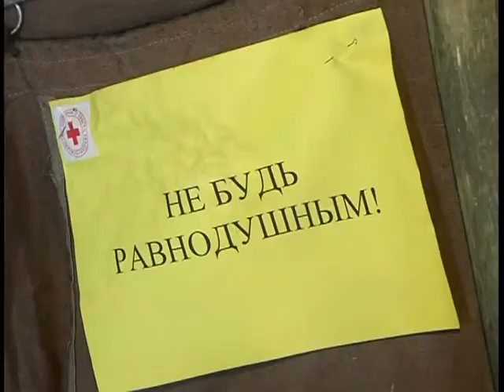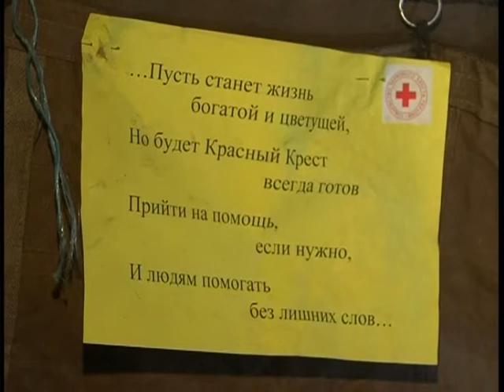Власть обманывает бомжей